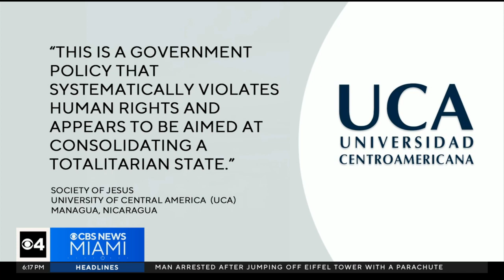Jesuit university confiscated in Nicaragua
Nicaragua's government has confiscated a Jesuit-run university alleging it was a “center of terrorism."